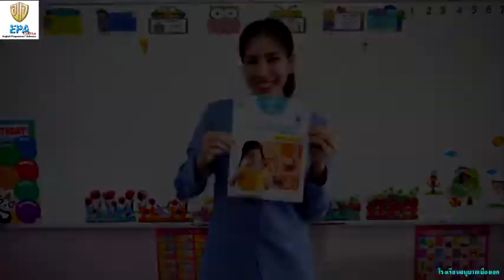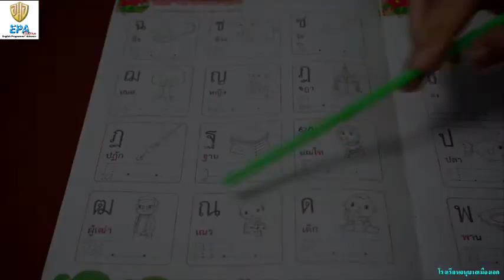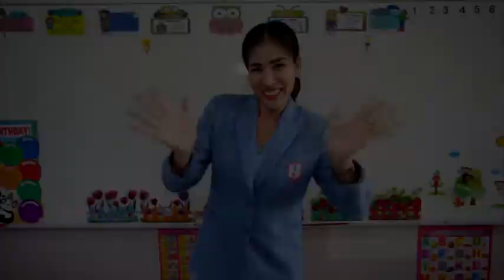MAK (K.3)(Term 1) 7. THAI (EP.4)